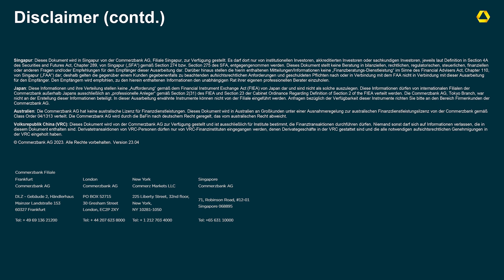Fällt die US-Rezession aus?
14. Juli 2023: Trotz Leitzinserhöhungen um 500 Basispunkte wächst die US-Wirtschaft. Wir untersuchen, ob und wann sie in die Rezession rutscht.